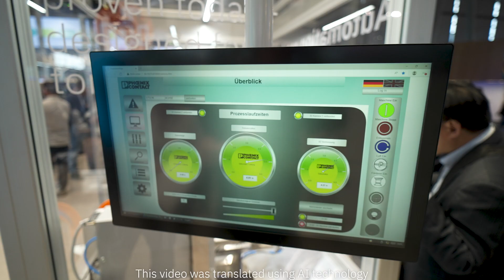Wiring robot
►🎉Exciting news from the world of automation! 🤖
Use of robots in control cabinet construction - is this a vision of the future or is it already reality? Our colleague Jenny 👩 💼 knows the answer!

►You can find more information about the All Electric Society here on our